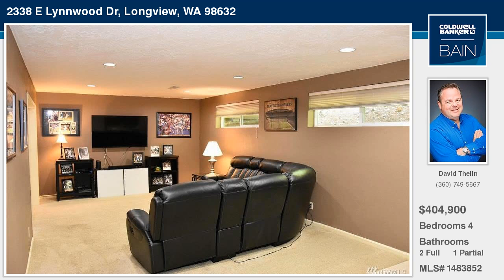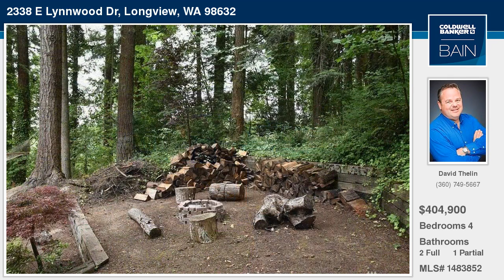2338 E Lynnwood Dr Longview Washington Homes for Sale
2338 E Lynnwood Dr Longview Washington Homes for Sale | David Thelin with Coldwell Banker Bain | See full property details | Make Yourself Right at Home!  This beautiful 4 bedroom, 3 bath home with a tranquil setting is just what you have been looking for!  The kitchen is light & bright with new cabinet fronts, vaulted ceilings, & plenty of skylights.  The master bedroom & bath has been recently renovated with jetted tub and a wonderful tiled shower & surround.  The lower level has many good sized living areas for you to stretch out! You will love the French doors leading to the private outdoor spaces. Come See Today!